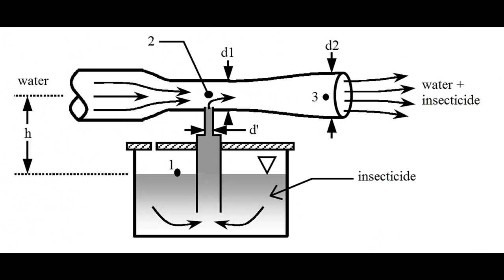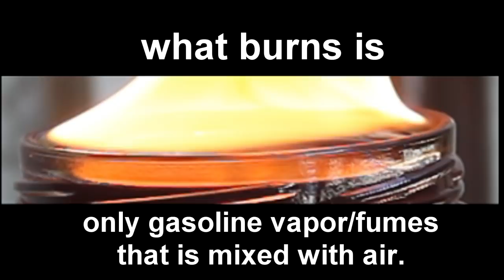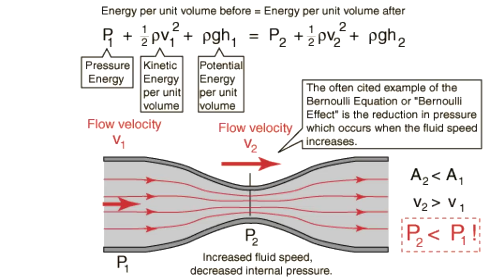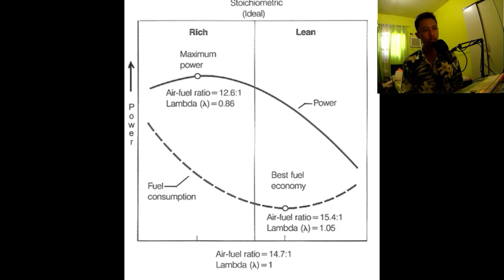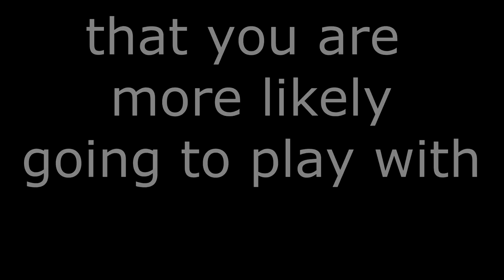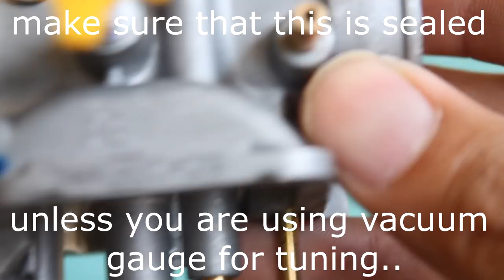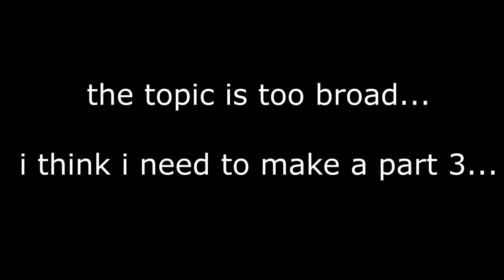Carburetor Change Out for RUSI Classic 250 (part 2) - MotoVlog 9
Your opinions are welcome in the comment section. Thanks!